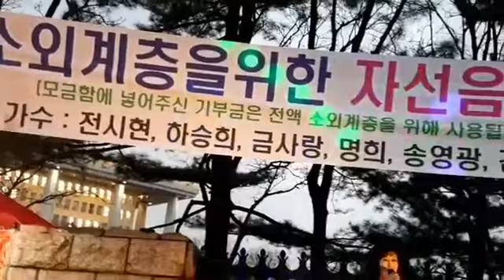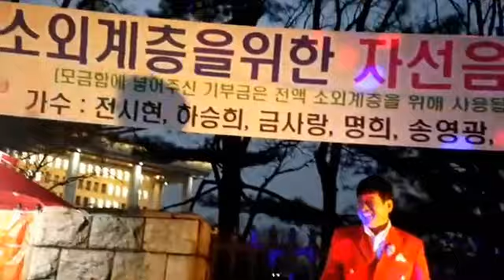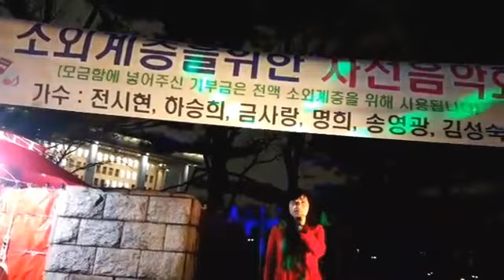라이브 생방송 소외계층을 위한 자선음악회 영등포 사랑회 가수 금사랑 전시현 김성숙 하승희 명희 송영광 여의도 봄꽃 축제 현장